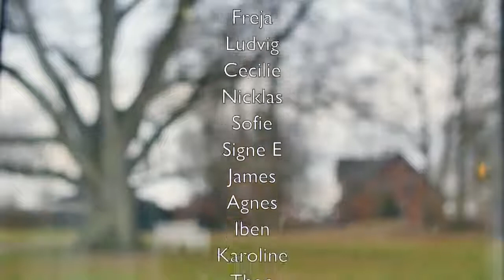De smukke unge mennesker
Unge mennesker synger sangen "De smukke unge mennesker" (Kim Larsen)